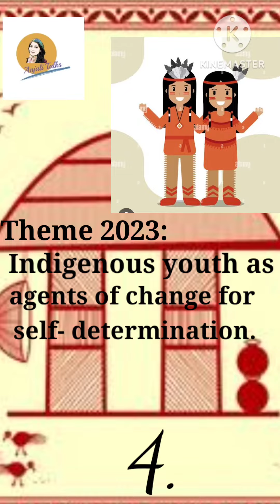World tribal day🌎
International Day of the World's Indigenous Peoples observed on August 9 aims to promote and protect the rights of indigenous populations.